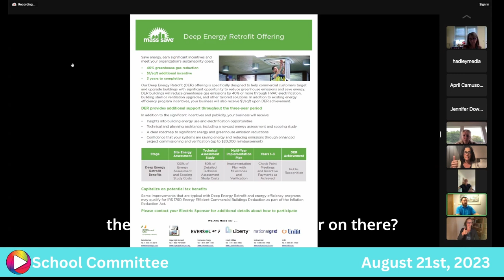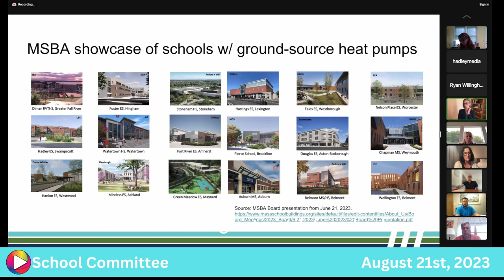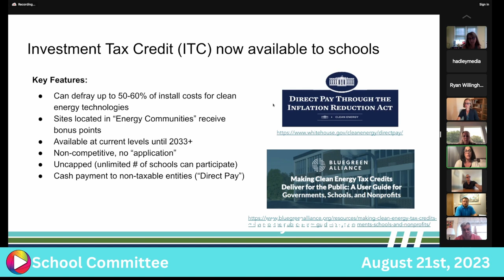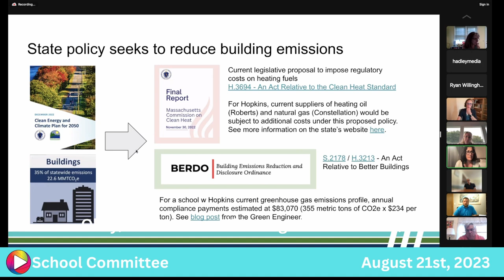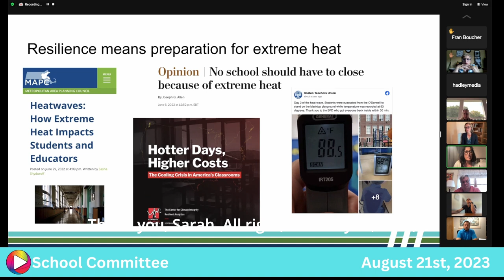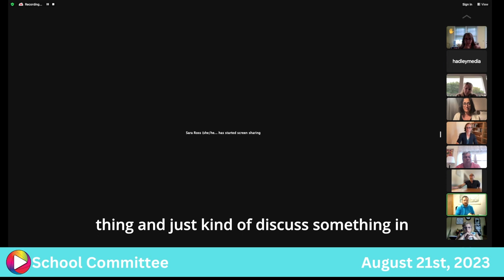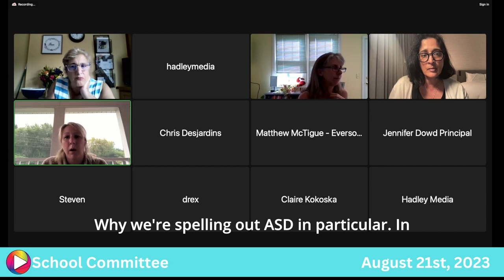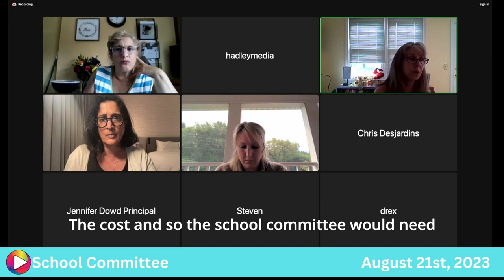School Committee: 8-21-23